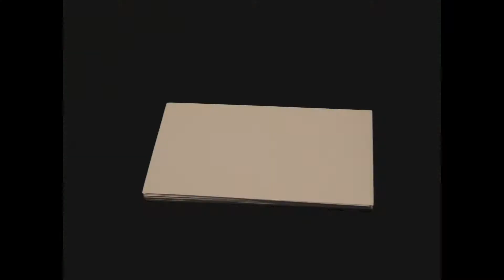Animation: What Happens When I Go To School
by Zach R.